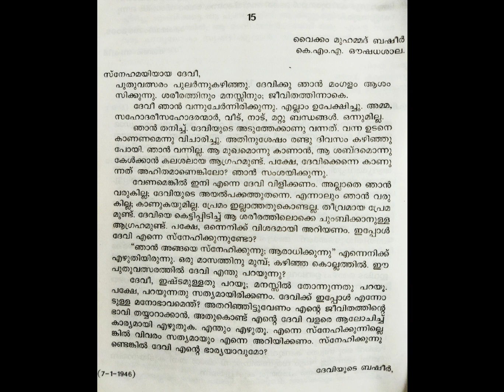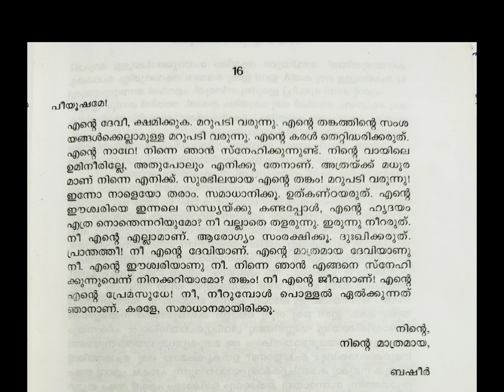ബഷീർ എഴുതിയ പ്രേമലേഖനങ്ങൾ